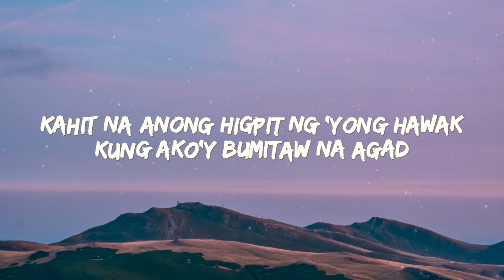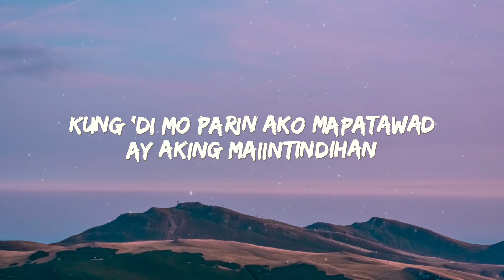Skusta Clee - Handa 'Kong Maghintay (Lyrics) | Teaser